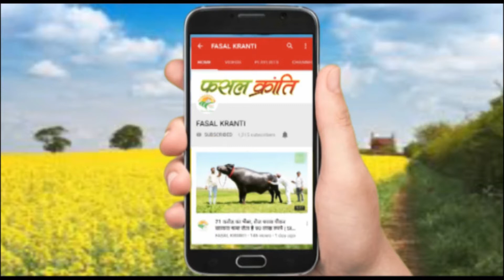फौज से रिटायर होने के बाद कर रहें है सूअर पालन का उद्योग..(विक्रांत फौजी )